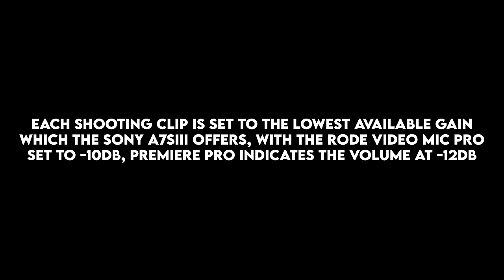The Untold Story of the MK23 SOCOM Offensive Handgun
Today we dive deep into the H&K MK23 SOCOM.  There is much confusion around the offensive handgun program and the resulting adoption of the MK23.  We're joined by Navy veteran Dave Hall who was a part of the offensive handgun program and subsequent use amongst the special operations community.  Enjoy!

Chapters
00:00 - Today on the show
00:20 - The Untold Story of the MK23
03:12 - Opening thoughts
05:22 - Meet Dave Hall
06:43 - Hide sight shooting
11:58 - What is the Offensive Handgun Program?
16:44 - Phase 1 Endurance Testing
25:28 - HK's solution for match grade accuracy
29:50 - Point shooting
31:43 - Phase 1 prototype
34:35 - How you can support us
35:03 - Suppressor testing (wow)
40:03 - Phase 2 testing
46:00 - Hide sight from the woods
49:05 - MK23 accessories
56:03 - Real world use
1:09:36 - Firearms Legal Protection